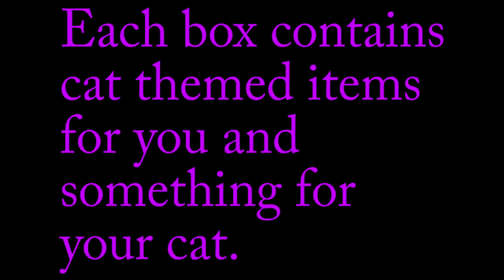CatLadyBox Unboxing And Review | November 2017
I want to thank CatLadyBox for another purrtastic box! CatLadyBox is a monthly subscription box for cat lovers! Each box contains cat themed items for you and something for your cat. This box contains, Cat Cutout Convertible Tote and Clutch bag that human just loves! (Her favorite). There's a lot of space in this bag, and it is made with 100% vegan materials! Next we got, Cat Decorative Wire Bowl that human will be using to hold fruit. She's been wanting a bowl for that lately, so we think CatLadyBox is reading our minds. Next we have the Cat Collage Socks that have so many kitty faces! It is a great way to add cat lady flare to an outfit! I got the Purrfect Pinecone catnip toy that is super cute! Lastly I got an Argyle Pumpkin toy that is very festive! The holidays are coming up and this box would make a lovely gift to yourself or a friend! Thank you CatLadyBox!